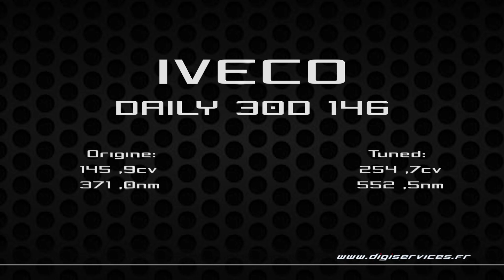Iveco Daily 30D 146cv Reprogrammation Moteur @ 254cv Digiservices Paris 77 Dyno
Reprogrammation Moteur sur un Iveco Ecodaily 30D de 146cv.